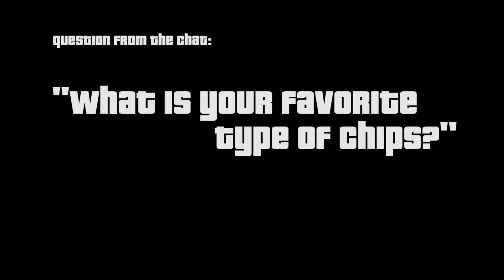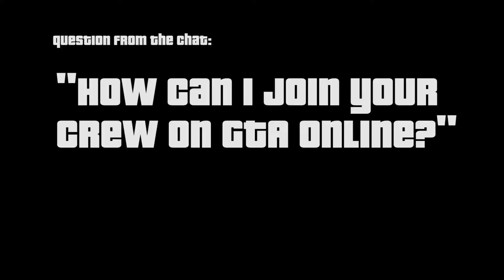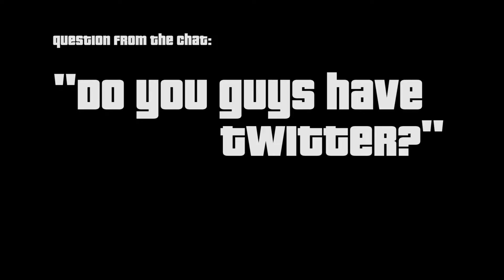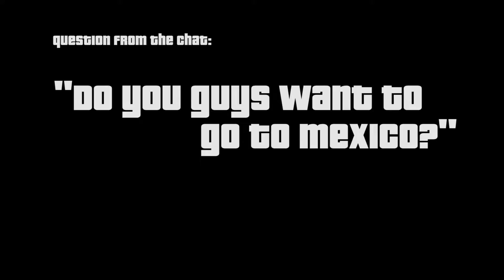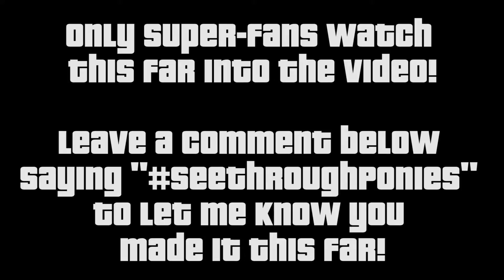CRAZY 3-WAY SUMO BATTLES! | GTA online multiplayer gameplay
Keith had a birthday, so we live streamed GTA and answered questions from the chat!